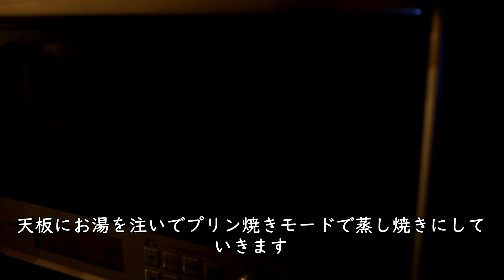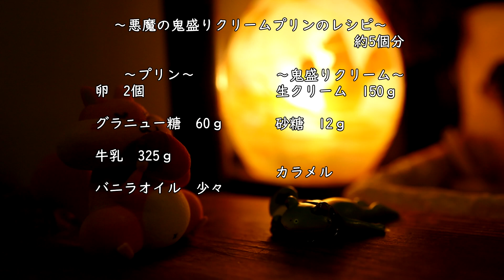【深夜の飯テロ】悪魔の鬼盛りクリームプリンの作り方 Whipped Cream Pudding of Devil｜Coris cooking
こりすクッキングチャンネル(Coris Cooking Channel)へようこそ☆
今回は【深夜の飯テロ】悪魔の鬼盛りクリームプリンの作り方・レシピをご紹介します。
カロリーのことは気にせずにクリームを鬼盛りします。
カラメルとシンプルなプリンに鬼盛りのクリーム
まさに悪魔的な美味しさです。

▷悪魔の鬼盛りクリームプリンの材料　約5カップ分
卵（　2個
グラニュー糖　60ｇ
牛乳　325ｇ
バニラオイル　少々

カラメル

▷鬼盛りクリームの材料
生クリーム　150ｇ
※明治十勝35%使用
砂糖　12ｇ

▶悪魔の鬼盛りクリームプリンの作り方
◎前準備

１、卵にグラニュー糖を加え混ぜ合わせます
※泡立る必要はありません
２、牛乳とバニラオイルを手鍋に入れて中火にかけゴムベラで混ぜながら60℃まで加熱します
３、①に②を3回に分け入れ、そのつどホイッパーで混ぜ合わせます。
※なるべく泡立てないようにはしますが、卵と牛乳がしっかり混ざるように混ぜ合わせます。
４、③をザル又は濾し網で濾します。カップにカラメルを入れます。
５、プリン液をカップに流し入れ天板に並べ、天板に80℃のお湯を注ぎ入れます（お湯は天板全体にいきわたる程度）
※プリン液は計量カップやヤカンに入れてから注ぐと注ぎやすいですし泡立ちにくいです。
※かみ合わせのロールケーキ用天板などを使うと、かみ合わせのところからお湯が漏れることがあるので注意してください
６、プリンを蒸し焼きにします。今回はオーブン搭載のプリン焼きモードで焼きました。
７、器をトントンと押した時にプリンの表面が弾力があるようにブリンと揺れたら焼き上がりです。
８、焼けたらバットなどに移して常温で冷まし、冷めたらラップを被せて冷蔵庫でしっかりと冷やします。
９、鬼盛りクリームを作り絞り袋に入れます。
１０、しっかり冷えたプリンにクリームを鬼盛りすれば悪魔の鬼盛りクリームプリンの完成です。

【SNS】
ブログ→コリスのお菓子作りブログ

天使のなめらかプリンの作り方☆注)口の中で溶けて消えます angel of pudding｜Coris cooking

昔ながらのプリンの作り方 【卵と牛乳の素朴な味わいレシピ】Custard Pudding Recipe｜Coris cooking

大きな昔ながらの固めのプリンの作り方【牛乳をまるごと1本使って☆】 Big Custard Pudding Recipe｜Coris cooking

クリームチーズプリンの作り方・レシピ（イタリアンプリン） How to make Cream cheese pudding｜Coris cooking